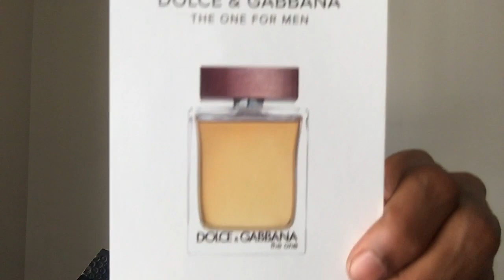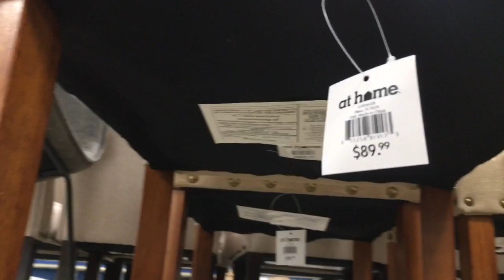FINALLY YOU GUYS,😊🥰 IM MOVED IN!!